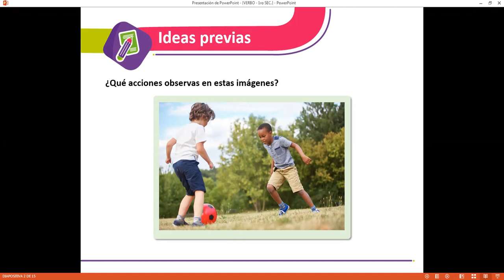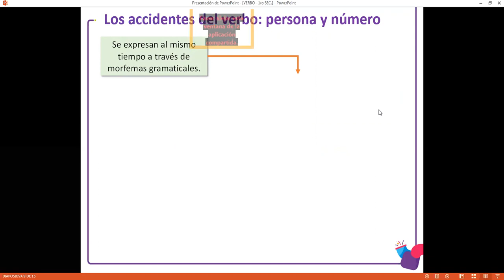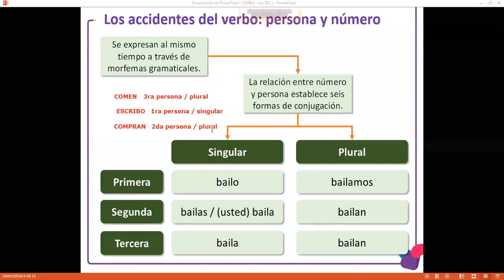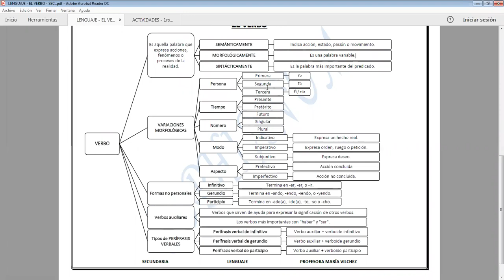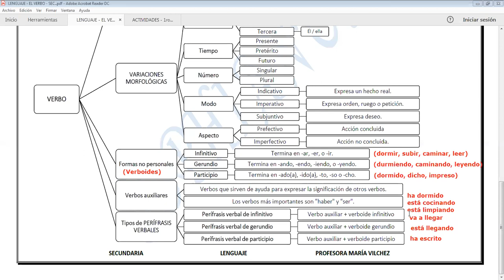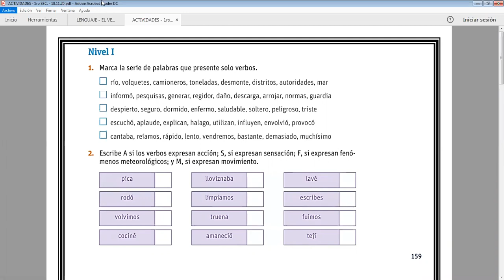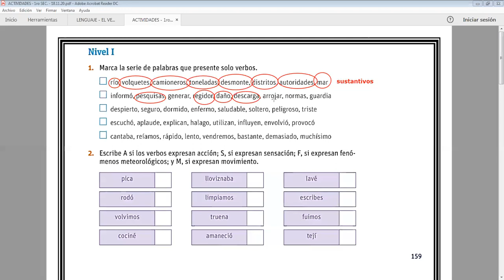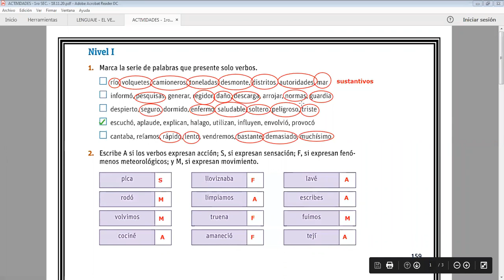EL VERBO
1ro SECUNDARIA
18/11/20
LENGUAJE